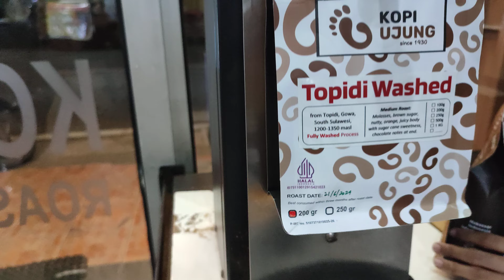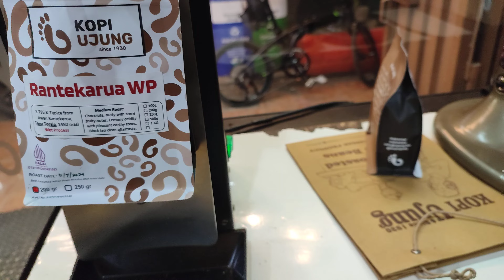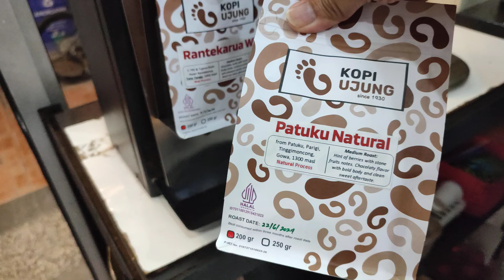TRIP REPORT MAKASSAR COFFEE JOURNEY BELI 4 VARIAN KOPI SULAWESI DI KOPI UJUNG ADA NOTES COKLAT